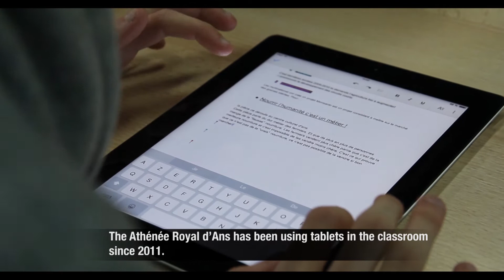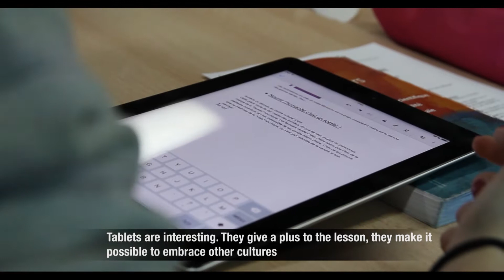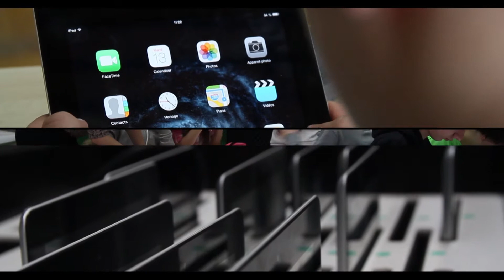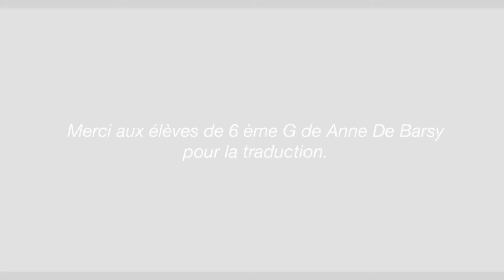Creative Classrooms Lab - Tablets in schools - BE Wallonia, Liège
The Creative Classrooms Lab project (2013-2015) is working with 45 schools in eight European countries and policy-makers to collect evidence on the implementation, impact and up-scaling of 1:1 pedagogical approaches using tablets. The project, funded by European Commission’s Lifelong Learning Programme, is coordinated by European Schoolnet, and has 10 partners.

This video is part of a series of Creative Classrooms Lab videos commissioned by nine Ministries of Education featuring schools involved in different tablet policy experimentations.